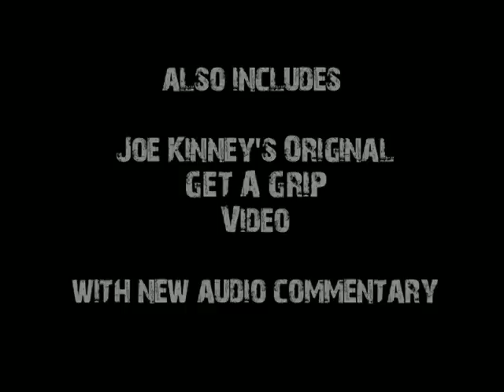Get a Grip with Joe Kinney - Special Edition DVD - TRAILER #2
Get a Grip with Joe Kinney

The first man to close the #4 Captains of Crush hand gripper (365 pounds of resistance) explains how he achieved this great feat of strength. Joe shows you the techniques, training methods, and keys to success he used to obtain the world's most powerful grip. Special Features include over 2 hours of additional content, including DVD commentary by the man himself, and a new 2009 interview with Joe in which he reflects on his training philosophy and methods.